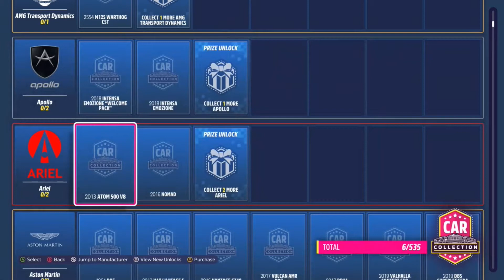DIRFT KING I CANT BE STOP WINNING STREAK | FORZA HORIZON 5 WALKTHROUGH PART 3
Back 4 Blood is an online multiplayer first-person shooter game developed by Turtle Rock Studios and published by Warner Bros. Interactive Entertainment. It was released on October 12, 2021, for Windows, PlayStation 4, PlayStation 5, Xbox One and Xbox Series X/S.

 Horizon 5 is a 2021 racing video game developed by Playground Games and published by Xbox Game Studios. It is the fifth Forza Horizon title and twelfth main instalment in the Forza series. The game is set in a fictionalised representation of Mexico. It was released on 9 November 2021[a] for Microsoft Windows, Xbox One, and Xbox Series X/S.